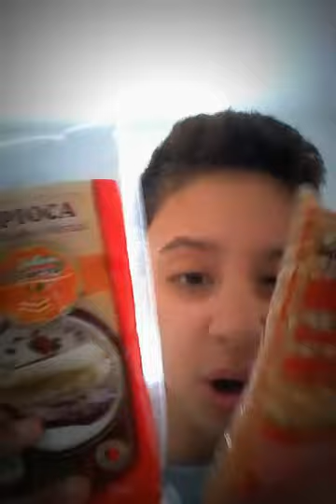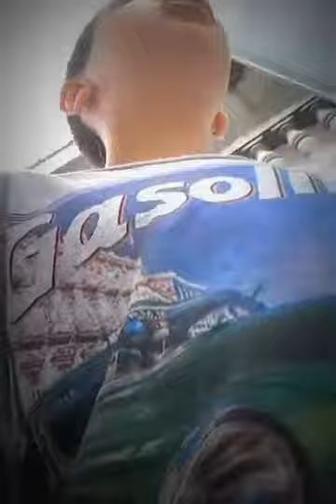Cópia de WellintonTV1